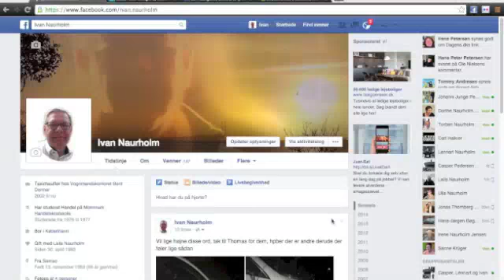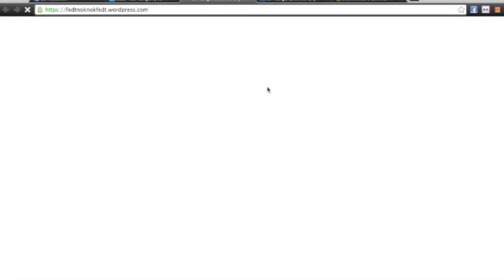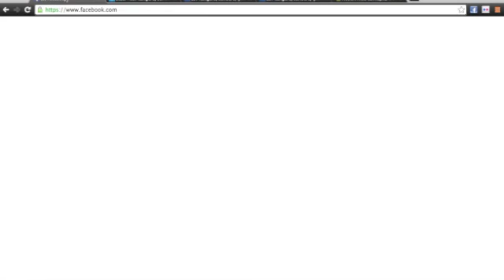Følg med i Lev længere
en kort beskrivelse af, hvordan du bedst følger med i vores lille motionsprojekt.